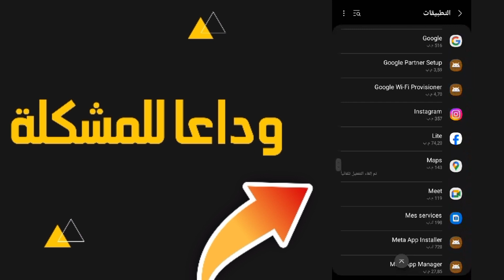كيفية طريقة حل مشكلة تم ايقاف التطبيق بطريقة سهلة جدا 2024